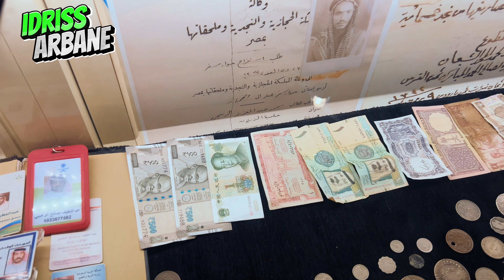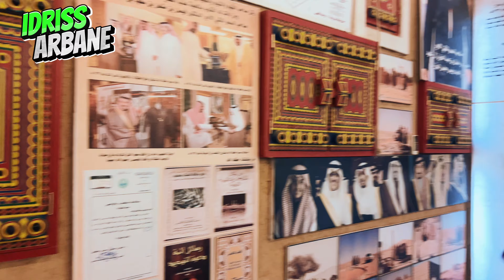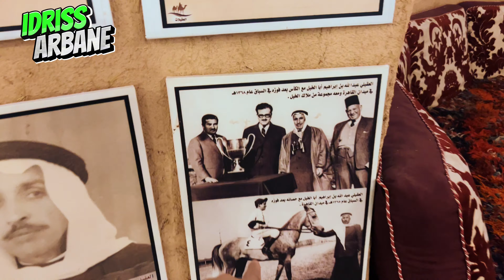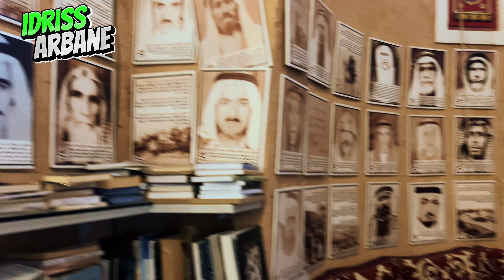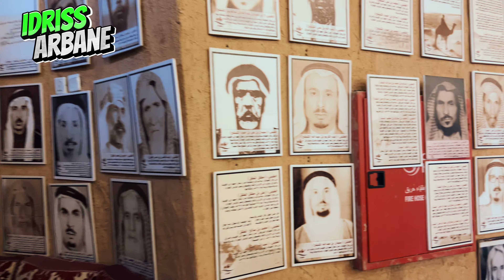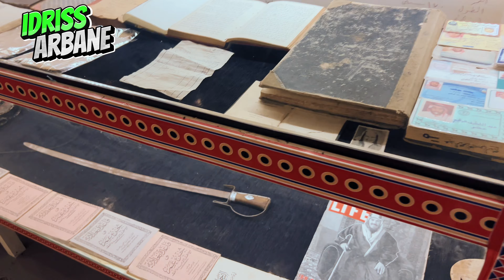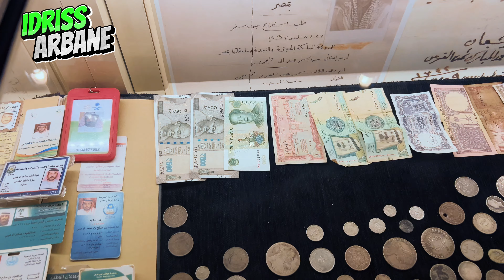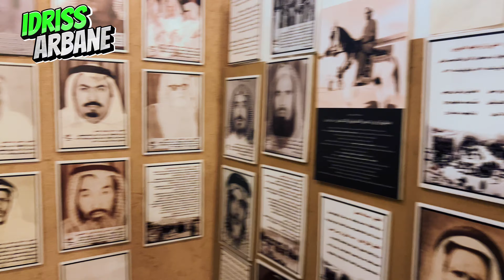تاريخ تجار العقيلات القدماء في بريدة القصيم السعودية جزائري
رابط قنواتي

متحف العقيلات يحكي قصة تجار اهل نجد بريدة القصيم السعودية 🇸🇦

العقيلات، وأحدهم عقيلي وجمعهم عقيلات، وهم يمثلون قبائل وأسراً متحضرة من نجد وتحديداً من منطقة القصيم وحائل في السعودية. ومن أهم عوائل العقيلات: «الرواف، القرياني، الزيني، النيداني، الجميل والقاضي و البطي والكفافي والراجح و الجربوع والعساف». واشتهروا بتجارة الذهب بالدرجة الأولى[كوالخيول والإبل والأغنام والسمن والملابس والأغذية من أنحاء الجزيرة العربية ويتاجرون بها في الكويت والعراق والشام وغيرها.
 انفردت بهذا اللقب بسبب تميزهم بلبس العقال وزيهم عن
بقية أهالي نجد

. طريق العقيلات يكون كالتالي: بريدة ثم زرود (حائل) ثم الحيانية (تُعرف بأنها باب نجد، وتقع في منطقة الجوف) ومن هناك تخرج للدول القريبة داخل الأردن تمر القوافل على بئر العمري ويقطنة بني صخر والرولة ثم قرية سحاب.
أما موسم سفر القوافل فيكون في الصيف ويسيرون الليل إتقاءاً للحرارة وللاهتداء بالنجوم. ويستخدمون في تنقلهم الأبل والخيل والمشي علئ الأقدام، ويحملون زاداً يتكون من الكليجا وقرصان العقيل والتمر والبقل (الأقط) ويعرجونأثناء سفرهم على منازل البادية لشراء الأغنام والسمن

يدفع العقيلات ضمن اتفاقيات مع القبائل التي تمر فيها القوافل مبالغ محددة سلفاً لضمان الأمن والأمان للقوافل ومن معها بحسب الطريق، وبعضها موثق مثل:
الأردن
تدفع العقيلات ماقيمته عشرين قرشاً عن كل جمل لقبيلة «الاحيوات» لضمان مسير طريق معان الأردن حتى حدود فلسطين وحتى الحدود المصرية في سينا.
سوريا
تدفع العقيلات مبلغ يختلف من وقت لآخر إلى «الشعيلان».
مصر
يدفع العقيلات لعرب «المفازة» الذين يحيطيون طريق القنطرة والتل الكبير جينة واحد عن كل رعية.